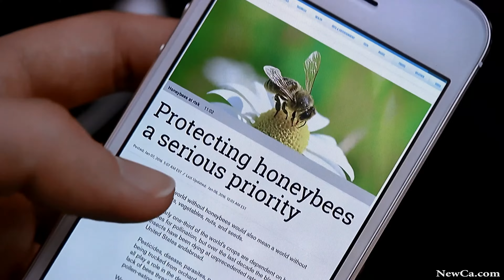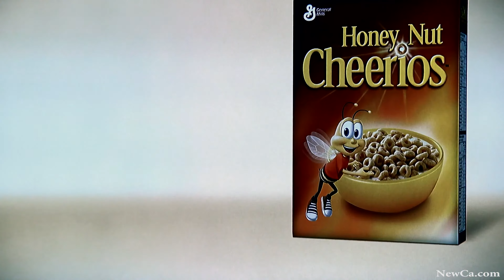🐝 Bring Back The Bees Ex at the Canada Blooms 2016 🌻🌼💐🌹🌷🏡 (4K)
The bees need us. Join General Mills in planting 35 million wildflowers to help the bees.

and many more from Toronto Zoo, Royal Botanical Gardens and other places and events.